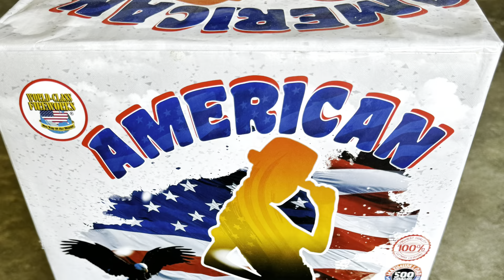American Shadow 500 Gram Firework cake by World Class Fireworks